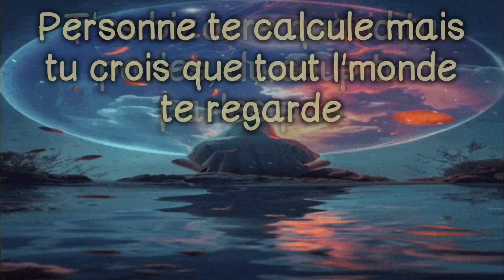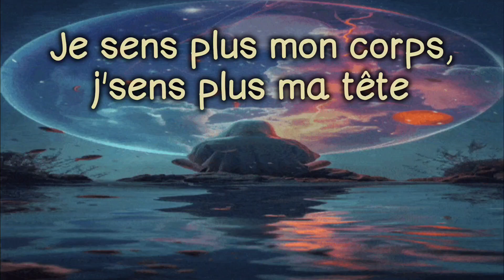Luijipeka - L'autre Univers (Paroles)